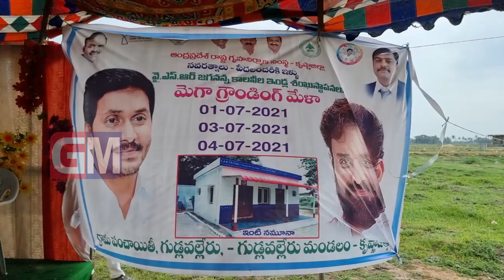Gudivada Local News 04July 2021